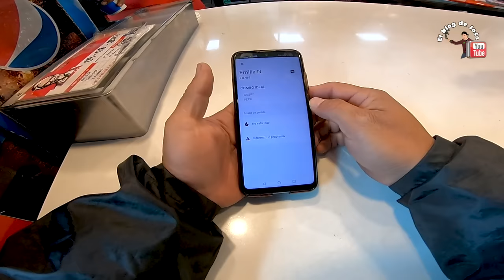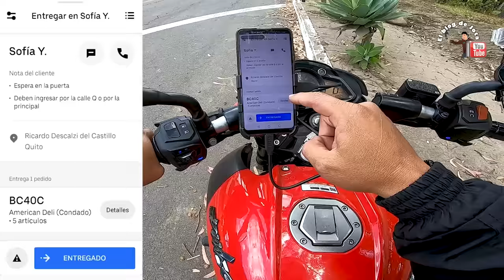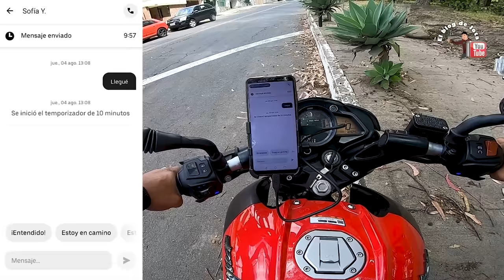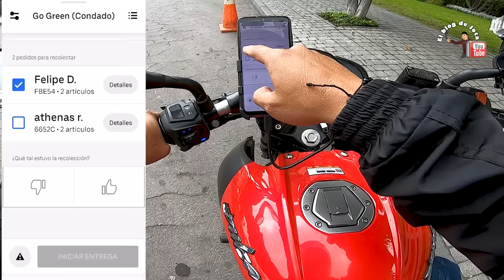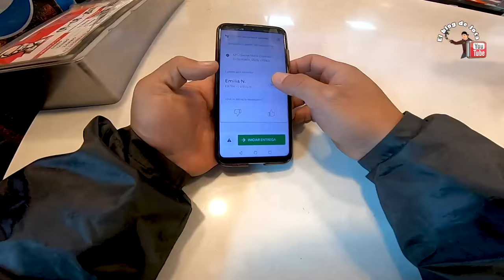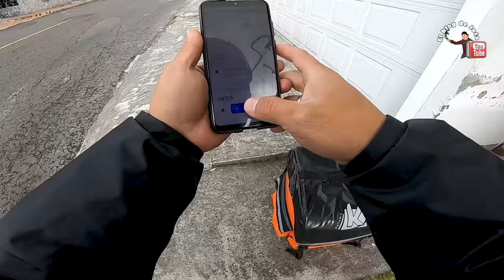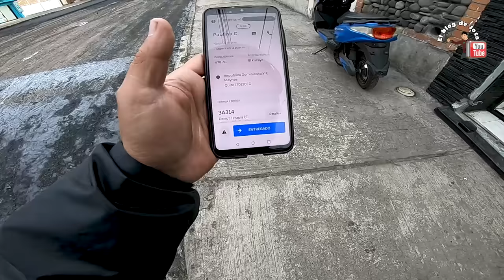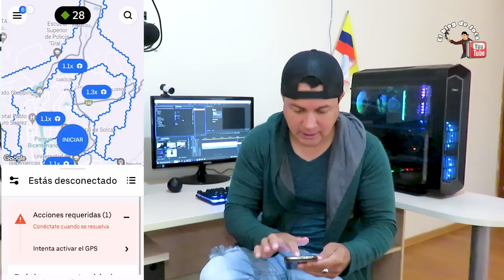🛵 UN DIA TRABAJANDO EN UBER EATS 🍕 COMO FUE MI PRIMERA EXPERIENCIA CUANTO GANE?